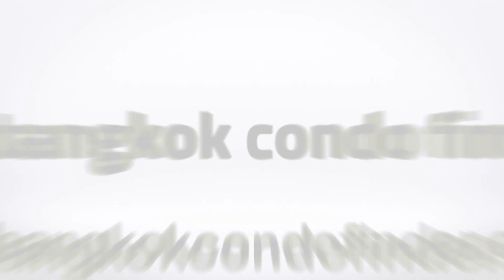Serviced Apartment for Rent in Phrom Phong Area